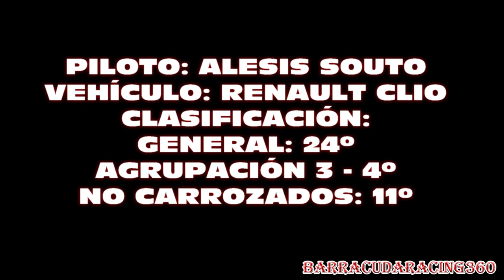ALESIS SOUTO - RENAULT CLIO - 14 SUBIDA OIA 2021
14 SUBIDA OIA 2021
Piloto: Alesis Souto Rivas
Vehículo: Renault Clio Williams
Clasificación:
General: 24º
Agrupacion 3 - 4º
Carrozados: 11º